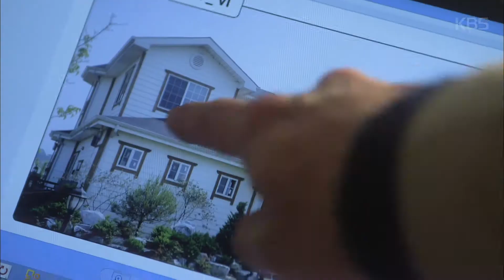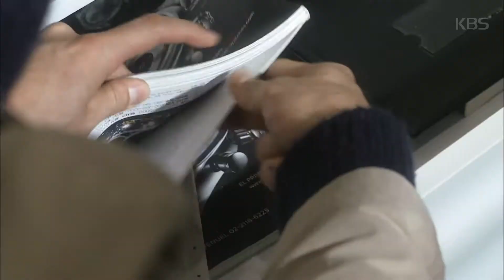미스 맘마미아 – 리조트를 주겠다고!?